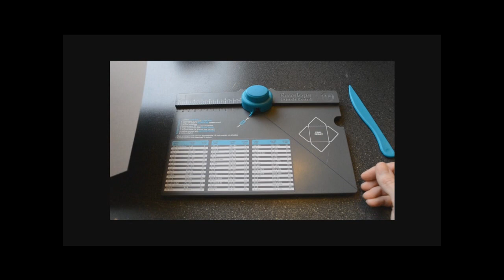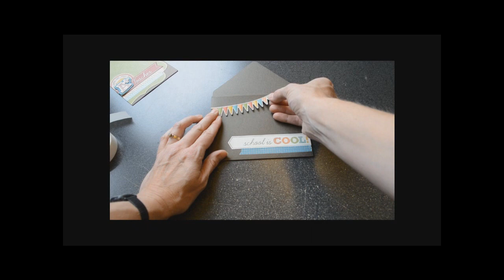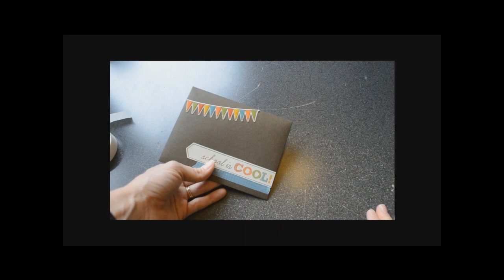WRMK envelope punch boardcreative envelopes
Aly Dosdall from the We R Memory Keepers design team demonstrates how to make creative envelopes with the envelope punch board.